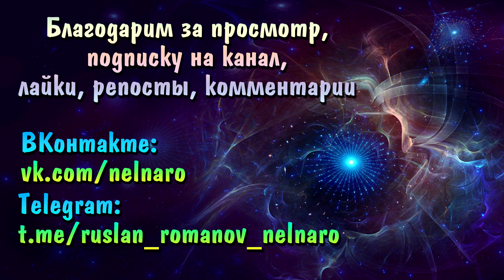Многомерное видение. Ясновидение. Интуиция. Как открыть экстрасенсорные способности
Руслан Романов (Нелнаро) – контактёр с Внеземными Цивилизациями с 1991 года, ченнелер, многомерный психолог.
Автор методики «Каскадное сухое голодание Нелнаро», практик, открывающих людям сверхчувствительные способности (ясновидение, яснознание, многомерное видение)

Дисклеймер:
Видео на моём канале отражают мою личную точку зрения на вещи/процессы/явления, о которых заявлено в названии каждого видео, и не претендуют на "научную обоснованность". Автор не несёт ответственность за личное понимание и действия третьих лиц. Данный контент не преследует никаких агитационных, призывающих к каким-либо действиям, целей. У автора нет желания кого-либо вербовать или оскорблять чувства верующих. Все видео носят только ознакомительный характер и являются личным мнением автора. Материалы, использованные в видео, находятся в открытом доступе.

Если мои видео были вам полезны, вы можете поддержать проект, перечислив деньги:
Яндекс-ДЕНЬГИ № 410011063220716